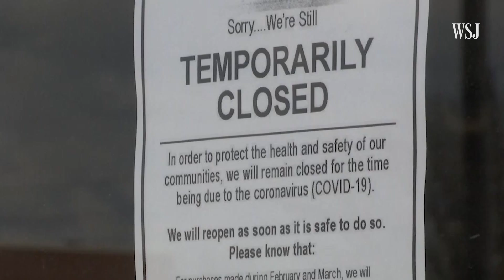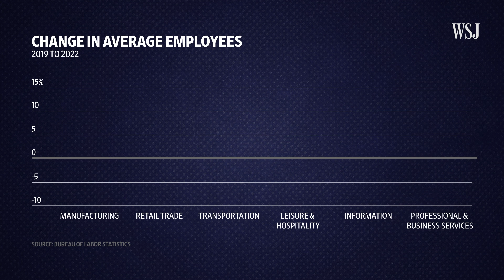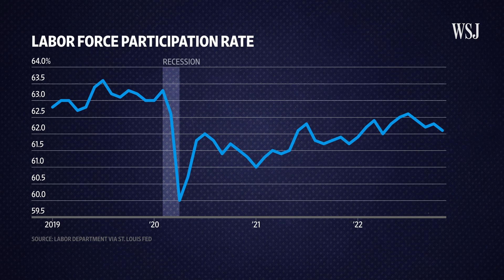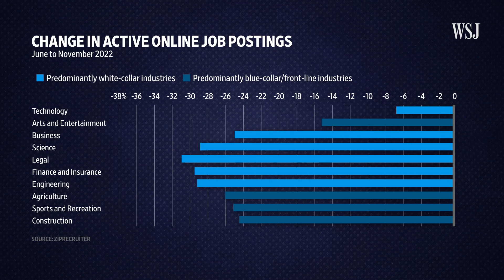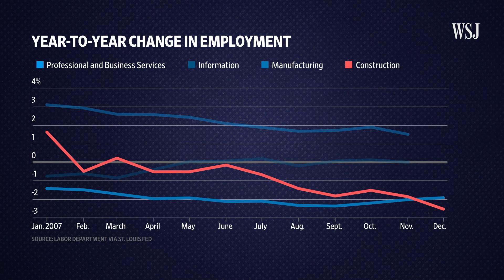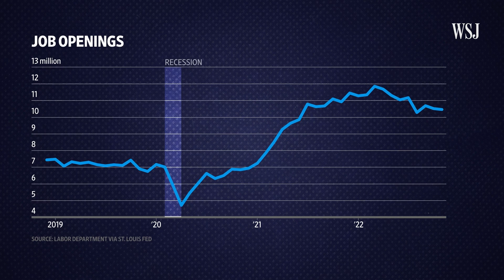A White-Collar Recession? Why Layoffs Are Hitting Professional Workers | WSJ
White collar workers have taken the brunt of layoffs and job cuts as interest rates rise and companies like Amazon, Ford and PepsiCo tighten their belts. The job market is still strong, but job cuts and layoffs are starting to hit some industries in an unusual way.

WSJ explains why many professionals are getting the pink slip first and why this is different from past economic downturns.

Illustration: Adele Morgan

0:00 Some companies are starting big layoffs
0:37 White collar job cuts
3:32 How this is different from past economic downturns
4:47 Finding new work